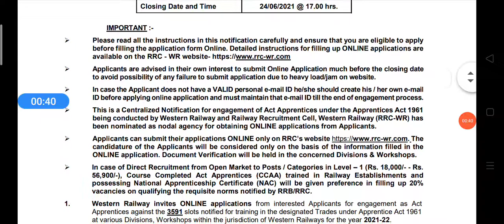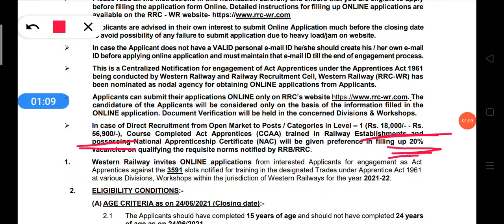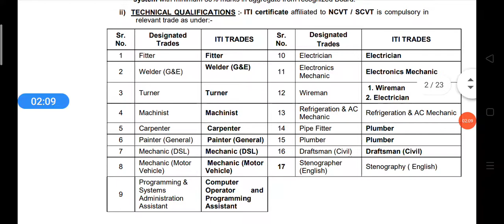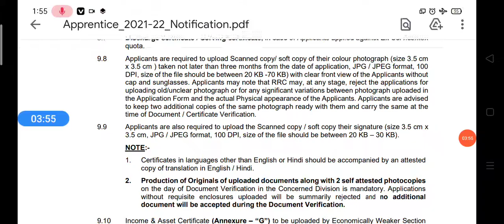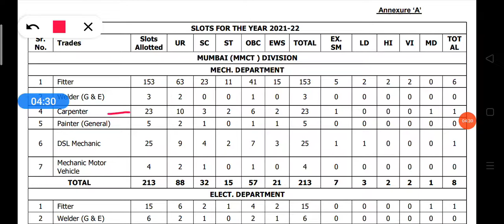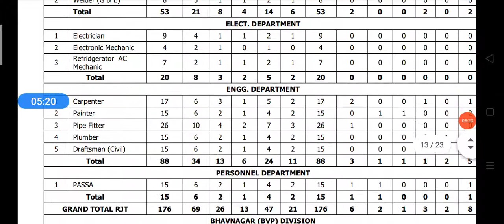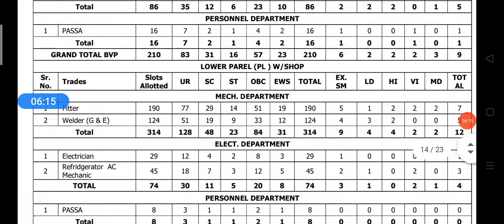Railway Apprentice 3591 recruitment 2021, Railway job vacancy,by iti ed hindi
Railway Apprentice 3591 recruitment 2021, Railway job vacancy,by iti ed hindi, Railway Apprentice benefit, Railway se apprentice karne ke fayde

latest government job updates, MMV
,Electrician,
R&Ac,
Fitter,
Chennai Petroleum Corporation Limited ,
Chennai Petroleum Corporation,
chennai petroleum corporation apprentice, recruitment 2020,
apprentice,
Iti ed hindi,
Chennai Petroleum Corporation Limited  apprentice,
CPCL apprentice